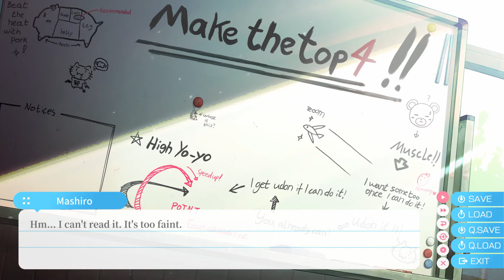Aokana Walkthrough - Final Episode - What Never Changes Part 2 (Rika Route )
If you like the game but you didn't buy yet you can do it here and support the game developers

In an alternate universe, shoes with anti-gravity properties are invented called Grav-Shoes, which allow people to fly freely. This leads to the development of a sport known as Flying Circus, where participants either race from one buoy to another or touch the opponent's back to score points. Masaya Hinata is a student at Kunahama Institute, which is located in a four-island archipelago south of Japan. In the past, he was active in the sport but quit due to an overwhelming defeat. His life changes when a cheerful girl named Asuka Kurashina transfers to his school. There, Asuka becomes interested in Flying Circus, and despite being unfamiliar with the sport and a newcomer to the use of Grav-Shoes, she manages to score a point during a match with the Vice-Captain of a powerhouse school, which is a truly amazing feat. This leads Asuka and Masaya, together with their classmate Misaki Tobisawa, first-year student Mashiro Arisaka and siblings Shion and Madoka Aoyagi to form a Flying Circus team, with the goal of finding success during the Flying Circus summer tournament. At the tournament, the world of Flying Circus is rocked by a new technique known as Birdcage, which leads to defeats for all the participants by a relative newcomer, Saki Inui, becoming the tournament's champion. As a result of her defeat, Misaki temporarily quits Flying Circus, and the club thinks of a strategy on how to beat Saki at the fall tournament. At the fall tournament, Asuka manages to defeat Saki during overtime, and Saki and the club members become friends.

TITLE: Aokana - Four Rhythms Across the Blue

DEVELOPER: sprite, NekoNyan Ltd.

PUBLISHER: NekoNyan Ltd., HIKARI FIELD